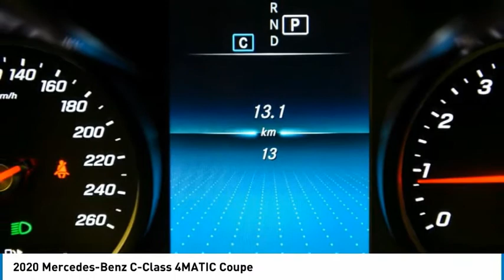2020 Mercedes-Benz C-Class 4MATIC Coupe FOR SALE in Montreal, Qubec O0206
Stop in today for a test drive of this 2020 Mercedes-Benz C-Class

Pick up this Black 2020 Mercedes-Benz C-Class, available today at Silver Star Montreal. This could be the one you've been searching for.